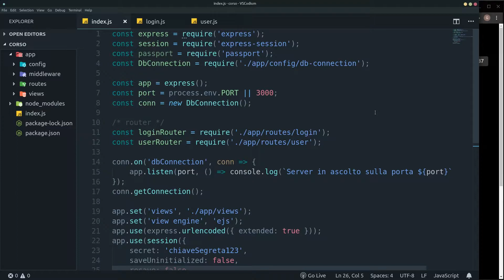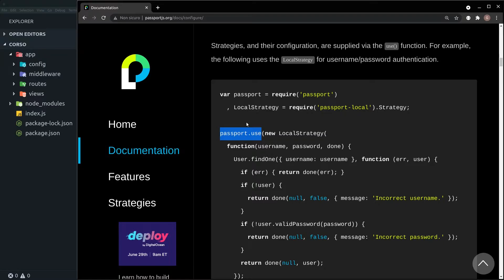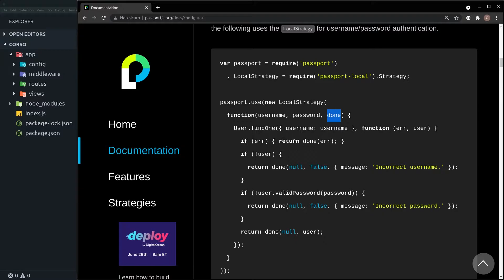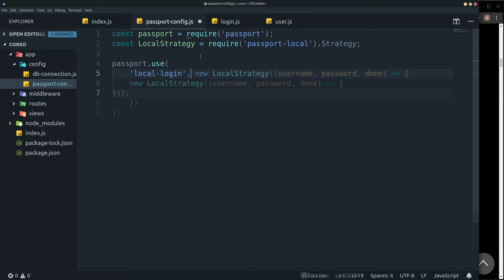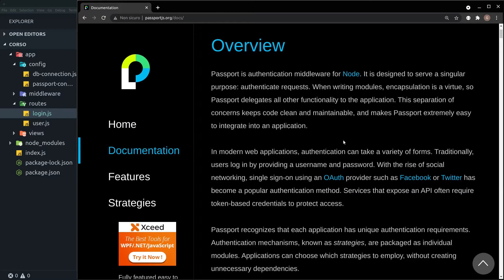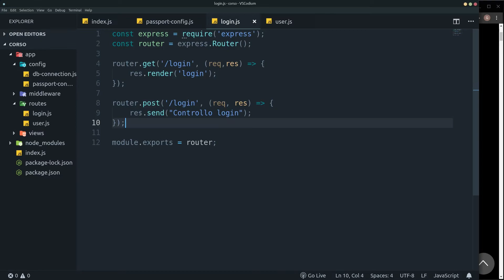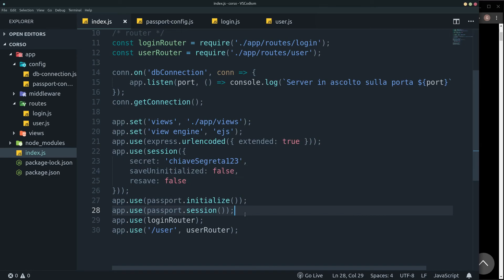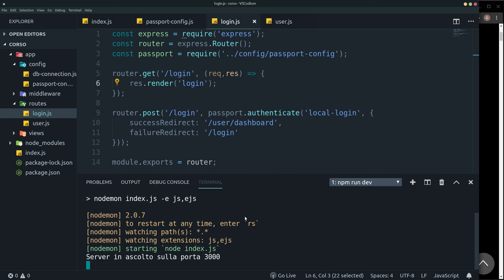[ITA] Node.js - Sistema di autenticazione con Passport.js #4 Local Strategy (prima parte)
Implementazione Local Strategy (prima parte)
Link al corso completo: